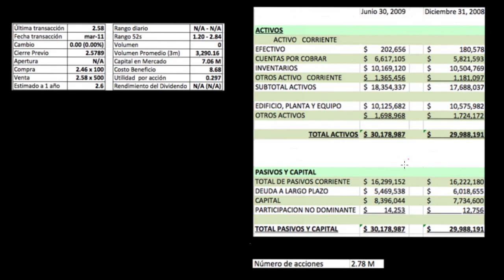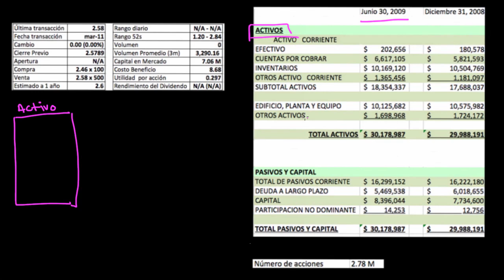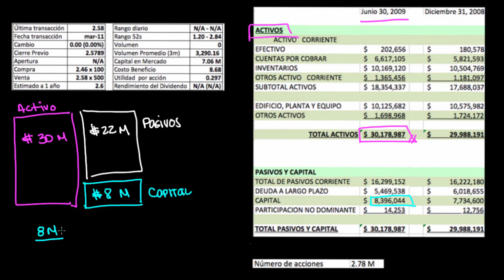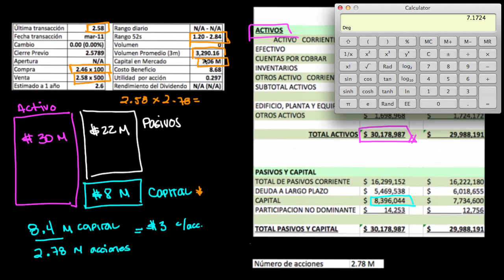¿Qué significa vender acciones?